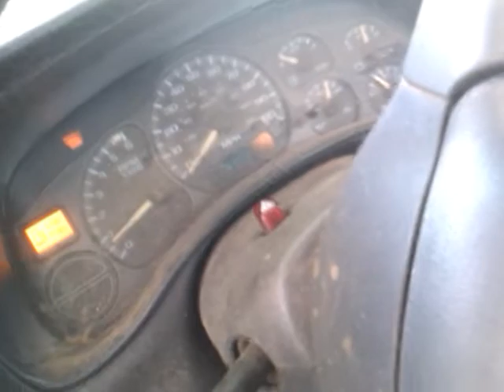WORN OUT Chevy silverado 4.3 Work truck with FANCY wheels!